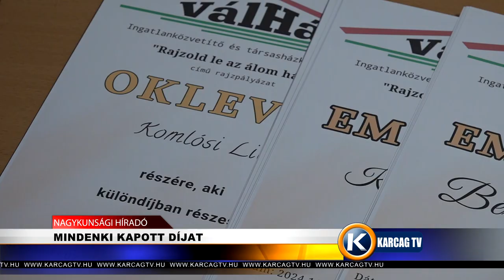MINDENKI KAPOTT DÍJAT